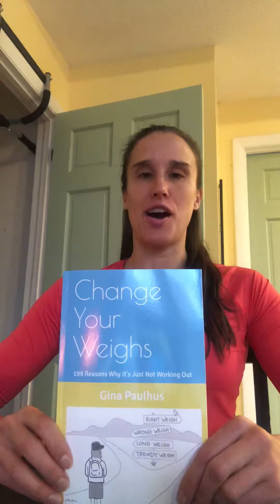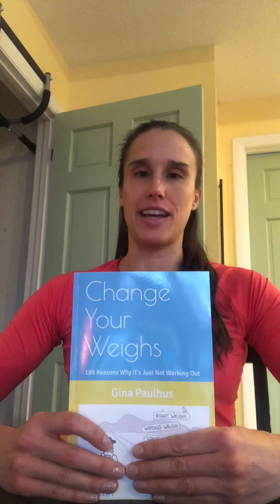Learn my 5 best tips to keep your neurotransmitters in line - for improved fitness and weight loss.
Learn how these chemicals have such a powerful effect on our bodies - and my 5 best weight loss tips to help.